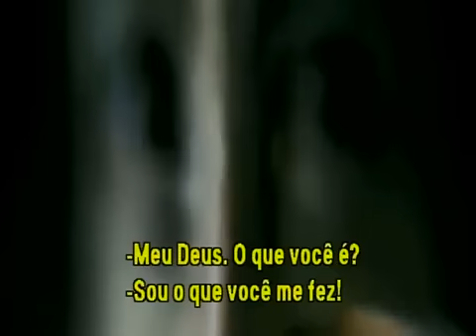O Retrato de Dorian Gray - Trailer Oficial Legendado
O RETRATO DE DORIAN GRAY
Sinopse: Dorian é um belo jovem privilegiado que deseja que sua imagem em uma pintura envelheça em seu lugar. O que ele considerava uma vantagem se torna uma maldição, e quanto mais velho e corrupto Dorian fica, o retrato guardado no porão se torna um monstro.
Elenco Com: Ben Barnes e Colin Firth